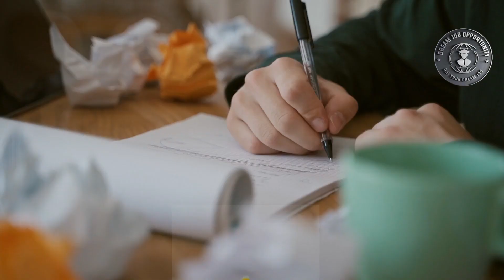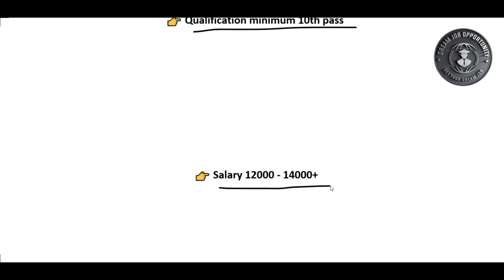🔥 Data Entry Jobs Work From Home 2024 | Remote Job For Students | Dream Job Opportunity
Form Filling Job 2024| Online Jobs At Home| Work From Home Jobs 2024| Earn Money Online| Remote Jobs
2024 Free Data Entry Jobs | Part Time Income | Fresher Jobs | Typing Jobs 2024 |

Company Designation

 CONTACT PERSON :-